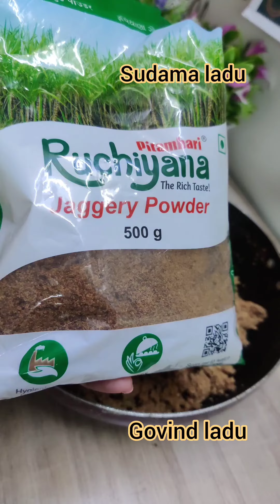जन्माष्टमी विशेष गोविंद लाडू/ सुदामा लाडू/Janmashtami special Govind/Sudama ladu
ingredients
 2 cup poha
1 cup peanut
1 cup roasted chana dal
1 cup Badam and kaju
1 cup dry khajur powder ( kharik)
1 cup grated coconut
1 cup makhana
2 tsp cuscus and white sesame
elaichi powder and Fennel powder
2 cup jaggery powder

key 🗝️ words used
govind ladu recipe, Janmashtami special recipe,Sudama ladu recipe, govind ladu recipe,gul shengdana ladu recipe ,poha ladu recipe, sweet in jaggery, ladu without sugar syrup,Gokulastami bhog recipe...